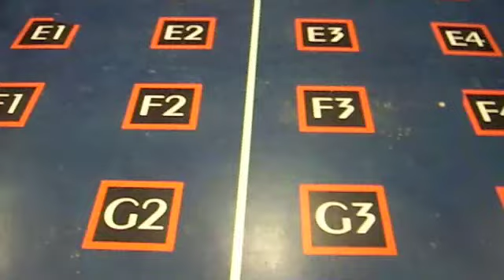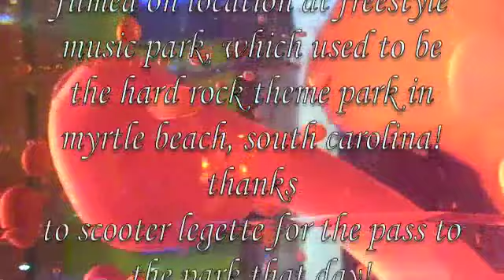loop de loop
here we are on the time machine at freestyle music park, this ride used to be called the led zeplin and it was the main ride at the hard rock park before it filed for chapter 11 last year!  there is another video of all the main footage of the ride i am putting together with one song track over the whole thing! enjoy